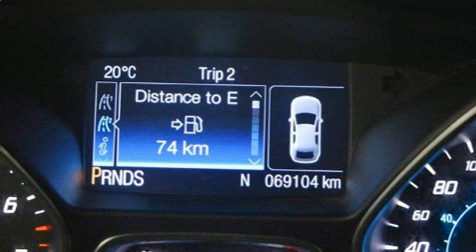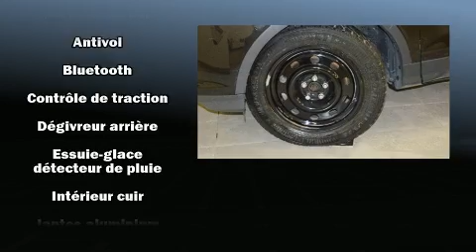2015 Ford Escape SE 4WD CUIR/TISSU - CAMERA DE RECUL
Le Ford Escape 2015. Affichant moins de 70 000 km au compteur, ce VUS 4 portes met la priorité sur le confort, la sécurité et son côté pratique. Ce véhicule propose une polyvalente transmission intégrale couplée à une transmission automatique et un moteur 4 cylindres de 2,0 L. Ce véhicule se distingue vraiment de ceux de la concurrence: l'ouverture automatique de la glace du conducteur, un compte-tours, un ordinateur de bord, sièges chauffants, phares à contrôle automatique, essuie-glace arrière, et un régulateur de vitesse. Les garnissages de sièges de cuir de haute qualité ajoutent au confort, un luxe toujours apprécié du conducteur et des passagers. Ses élégantes roues en alliage contribuent à son efficacité dynamique. Ce véhicule comporte de nombreuses caractéristiques de sécurité: coussins gonflables à l'avant avec détecteur de poids du passager, rideaux gonflables pour protéger la tête, système antipatinage, système d'assistance au freinage, un avertisseur d'urgence, et freins antiblocage. Le dispositif de stabilité électronique gère automatiquement les systèmes du véhicule pour vous maintenir en ligne droite. Nous le savons, vos attentes sont élevées. Voilà notre défi : les satisfaire et les surpasser à tout prix! Passez nous voir ou appelez-nous pour obtenir plus d'information.